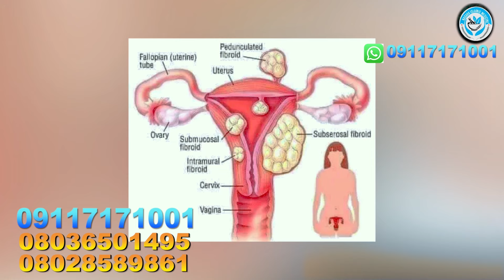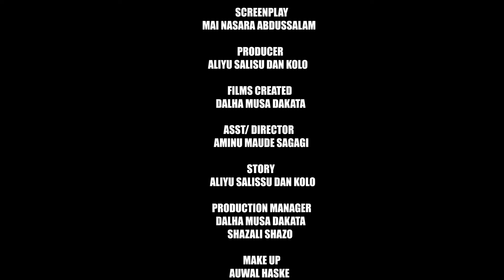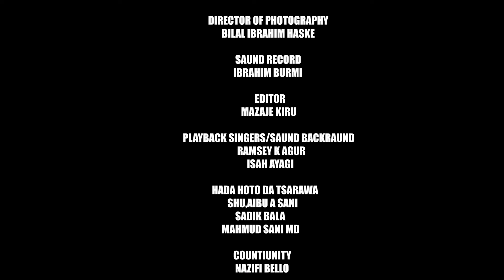DAN MAJALISA Episode 13 Latest Hausa film Series 2024 - MADOBI HAUSA TV